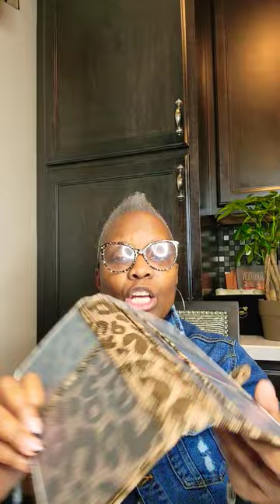😎 Cool case I found on Amazon